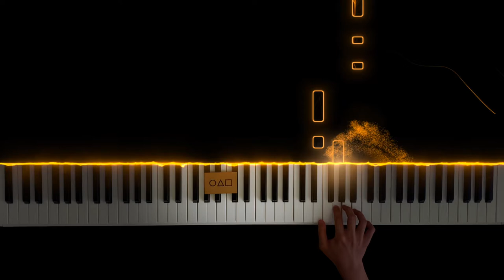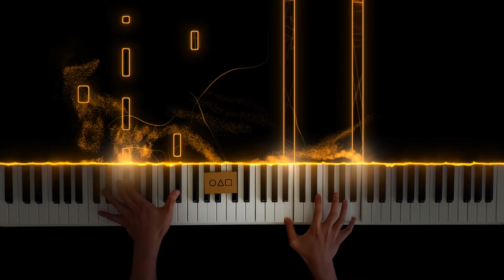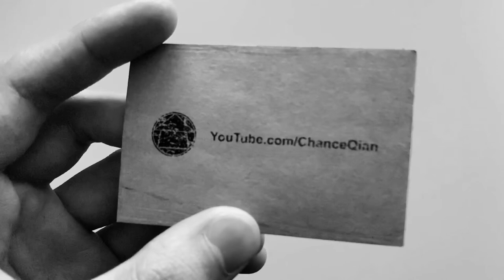Way Back then | Squid Game